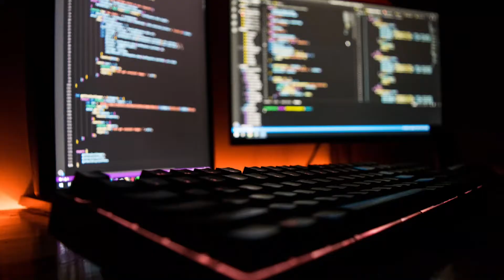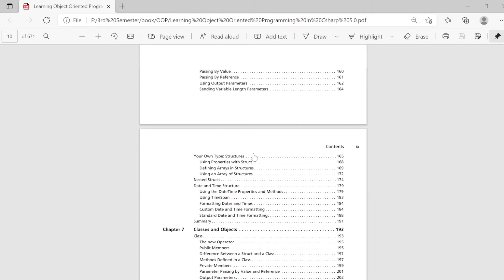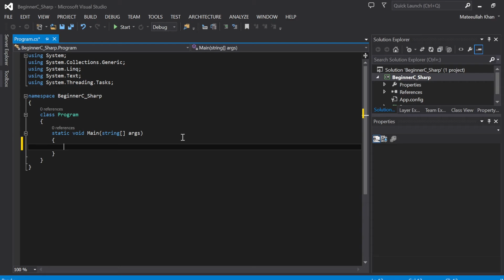C# full course for beginner | C# full course for Unity | C# course in Hindi/Urdu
This is C# beginner course. C# tutorial for beginner who want to learn C#.
This is C# course in Hindi/Urdu language.
You can learn C# and can use it in Unity, Mean learn c# for unity beginner